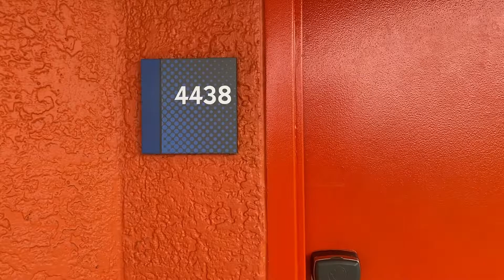Disney's Pop Century Resort - Preferred Room Tour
Enjoy the nostalgia of the 1950s to the 1990s at this value resort. Rooms feature two queen beds and sleep up to 4 guests. With direct access to the Disney Skyliner, embrace the oversized yo-yos, Play-Doh, and Rubik's Cube as you look back at these fun fads!